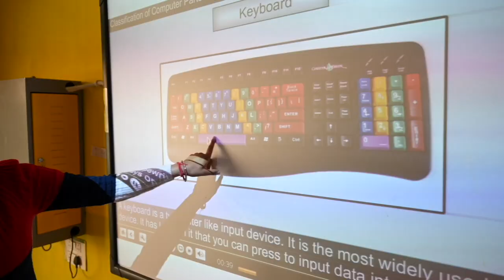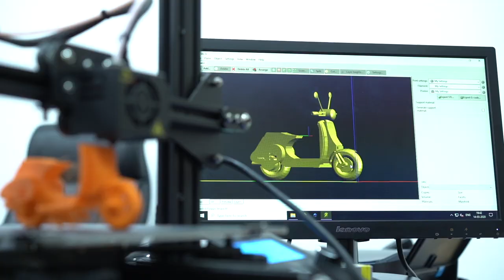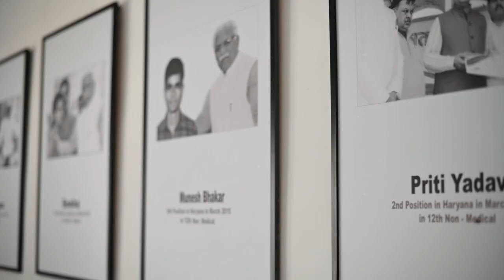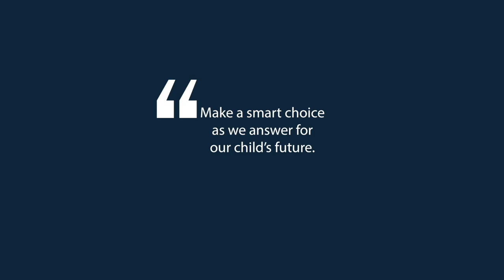Saraswati Vidya Vihar Documentary Film | Asalwas Dubia , Bhiwani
The Most Premier CBSE School in Bhiwani. Watch to know why Saraswati Vidya Vihar is the best choice you can make to carve your children's future and make them stand out of crowd. Share the film with others and help us make our community a better place.